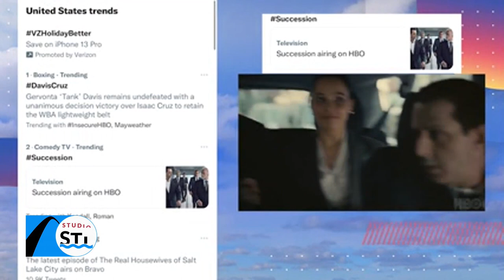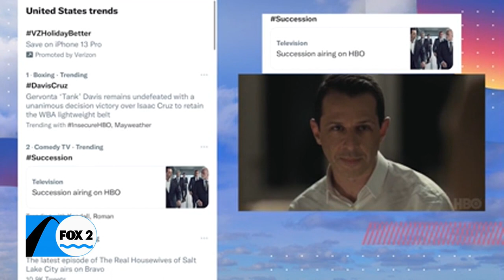The winners, losers and the snubs - Dan Buffa spills the tea on Critics Choice Awards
The Critics Choice Awards was last night. It recognized the best in both film and television and all the voting was done by members of the Critics Choice Association. Dan Buffa, who is a member of the Critics Choice Association, stopped by and gave his take on the awards.